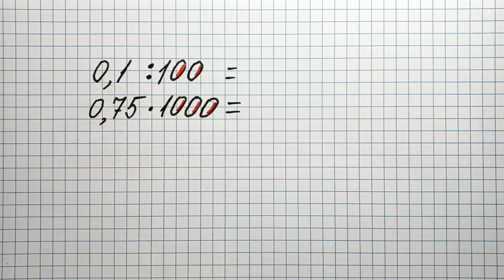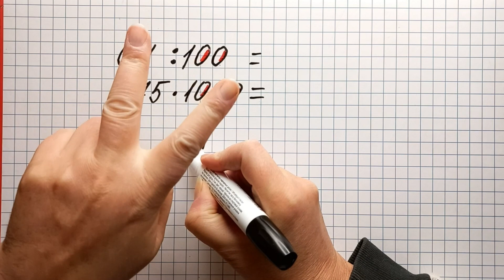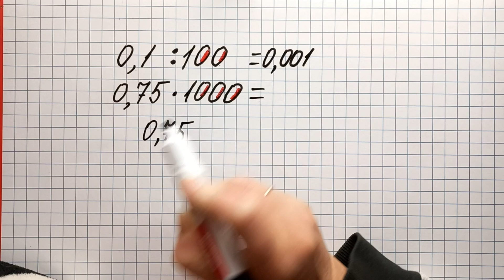Как делить и умножать десятичные дроби на числа 10, 100, 1000 и т. д.